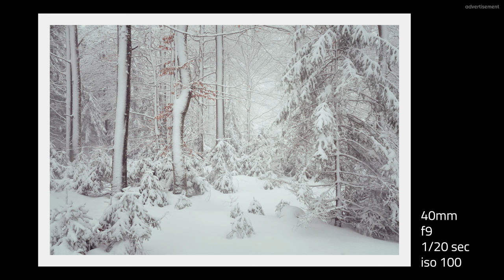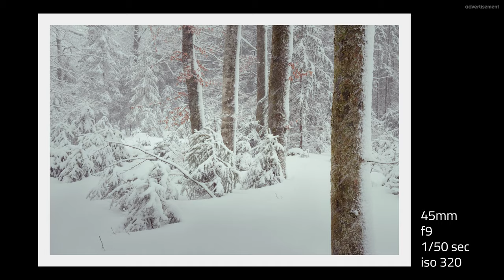Finding a Woodland Photography Composition in Just a Fraction of a Second?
I came into a quite unusual situation of having just a fraction of a second for determining a composition. Did I finally succeed? Find out in this video!

Christian Irmler
Landscape Photography Vlog - Tips - Tutorial

► Location:
Austria/Salzkammergut